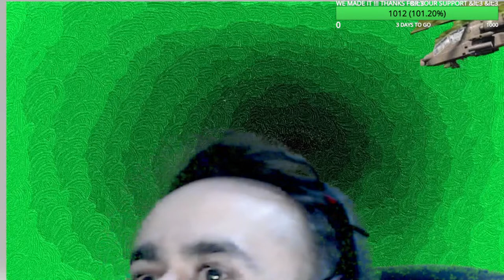Brotato Endless 1000 Subs Stream !! A True Brotato Experience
Thanks for all the support guys you kept me going and supporting now we FINALLY MADE IT !! LETS GOOO !